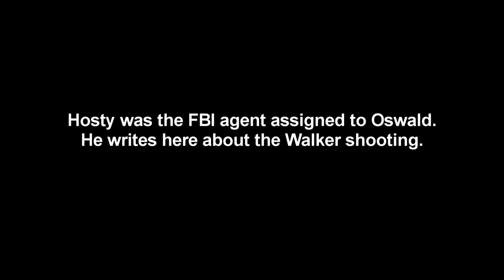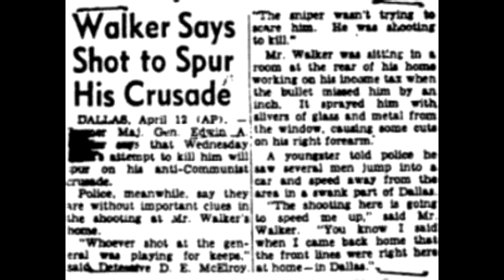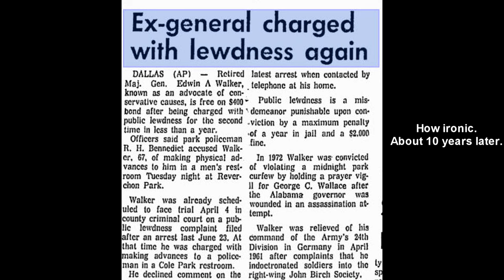FBI agent Hosty writes about the shooting of Gen. Walker by Lee Oswald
From the book, "Assignment: Oswald"
Written by James P. Hosty, Jr. in 1996